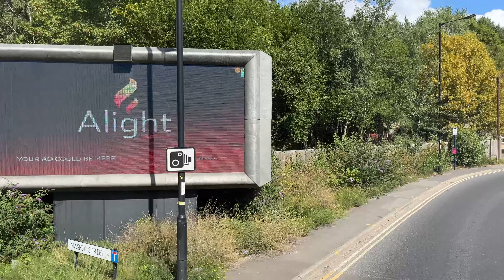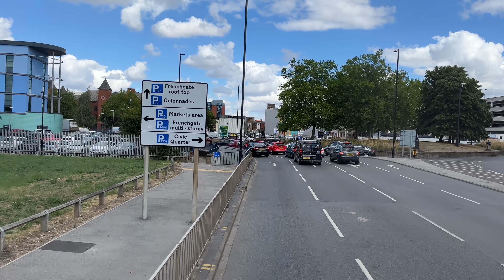[First South Yorkshire: X78 Sheffield to Doncaster via Rotherham] Wright Eclipse Gemini2 Volvo B9TL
Body: Wright Eclipse Gemini ​2
Chassis: Volvo B9TL ​
Company: First South Yorkshire​
Livery: Donny Spare
Route: X78 Doncaster — Sheffield
Fleet number: 36277/ BD12TDO​

​Major stop list: (00:00)
1. Sheffield Centre, Sheffield Interchange (00:58)
2. Brightside Lane/ Upwell Street (15:08)
3. Meadowhall Interchange (20:54)
4. Rotherham Interchange (38:13)
5. Thrybergh, Doncaster Road/ Back Lane (51:39)
6. Conisbrough, Church Street/ Wellgate (01:02:30)
7. Balby, Warmsworth Road/ Ivanhoe Road (01:13:33)
8. Doncaster, Frenchgate Interchange (01:21:33)